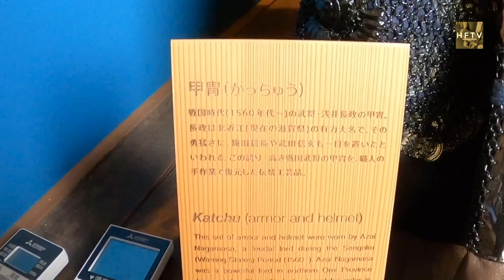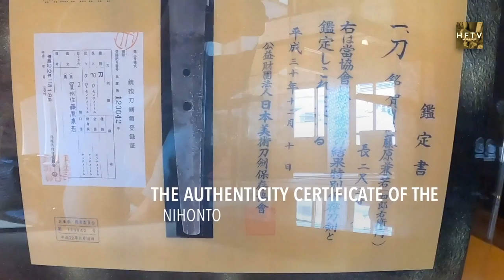BREAKFAST AT 250 YEARS OLD JAPANESE ESTABLISHMENT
Location : Enso Ango, Kyoto | Japan

HEYFOODTV MEDIA experience the atmosphere of a 250 years old Japanese establishment in the midst of Kyoto, the former capital of the country of Samurai.

If it’s difficult to pinpoint the location of Enso Ango, it’s because the hotel is actually made up of five bases dispersed across charming side streets of central Kyoto, to encourage guests to walk around and discover the city.

“ENSO” refers to the Zen concept that “everything is connected in a great circle.” Ango Hotels, the firm behind Enso Ango, explained that the dispersed hotel concept aims to take the traveler out of a linear experience of Kyoto and into an organic, free-flowing route of the city.

“Kyoto has a thriving culture and a strong community; rather than focusing solely on tourists attractions from the past, our dispersed hotel concept allows travelers to discover and feel the living culture of the city,” they added.